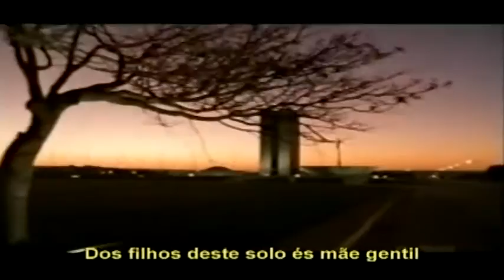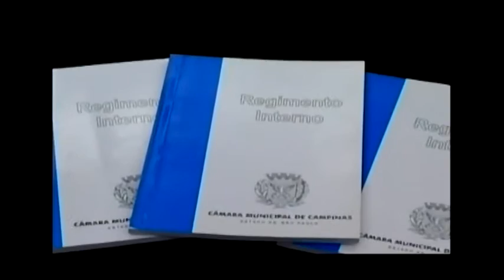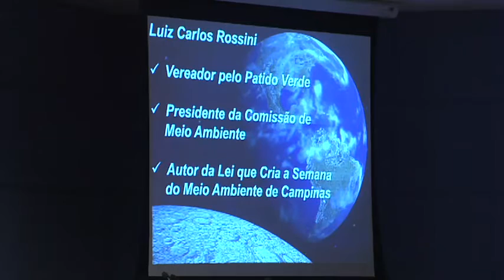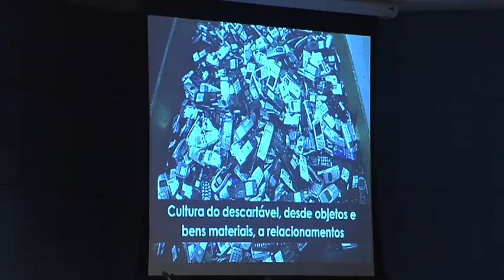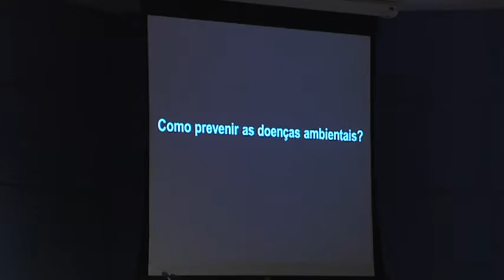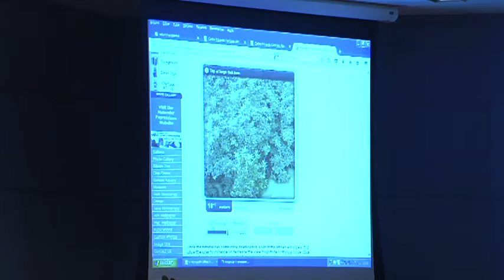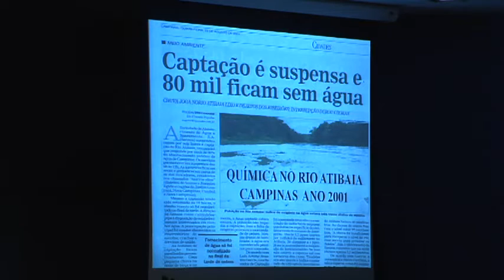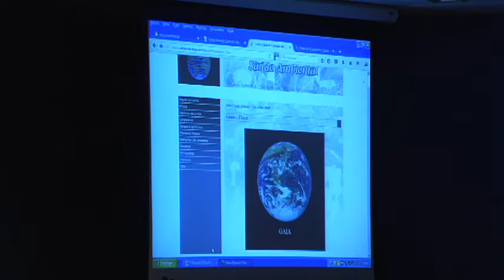Reuniões : Palestra “Saúde e Meio Ambiente “ 24/06/2016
Câmara Municipal de Campinas realizou a palestra Saúde e Meio Ambiente.